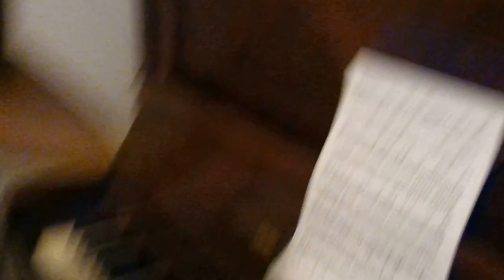Emotional Jurassic Park theme on cello.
Best YouTube clip ever. Patrick and his mates Elijah (me) play Jurassic park.

P.s. Oh guys please be wary there is violence, gore and swearwords in this video. R18+. JK. Parental guidance. JK guidance. JK idk.

P.p.s dont swear it is bad for your health.
Good night.
Love you.
xoxoxoxo